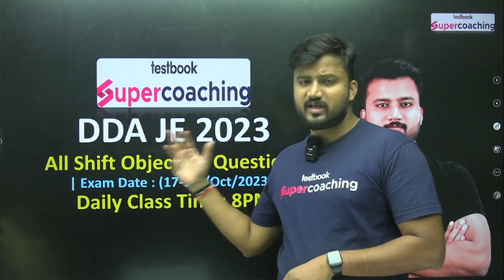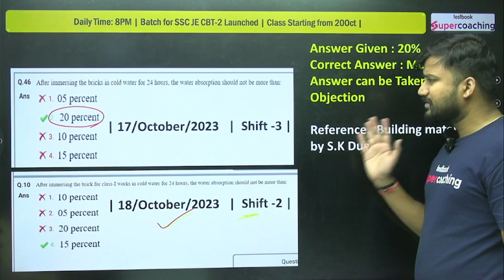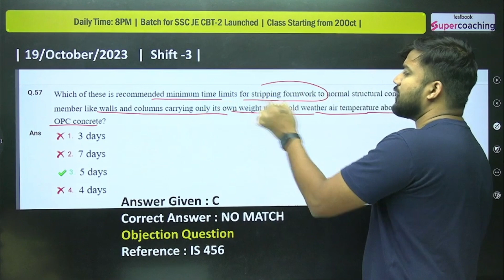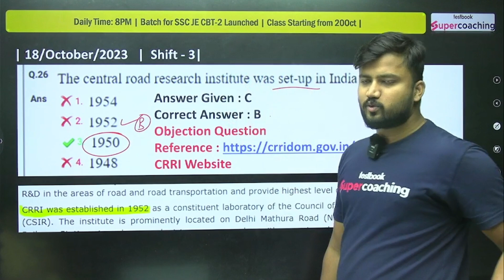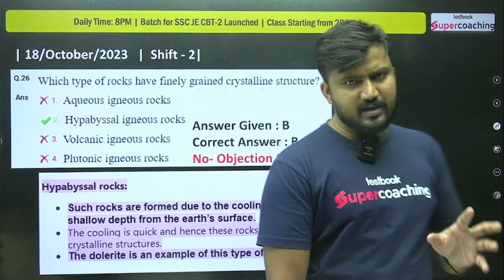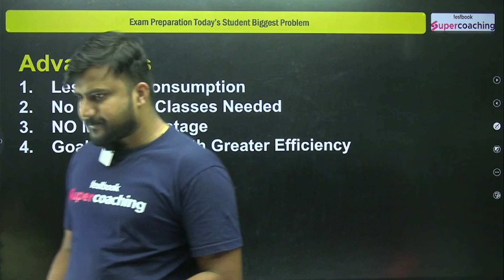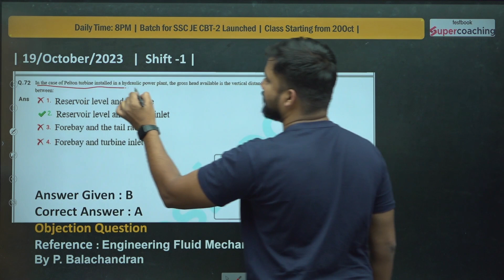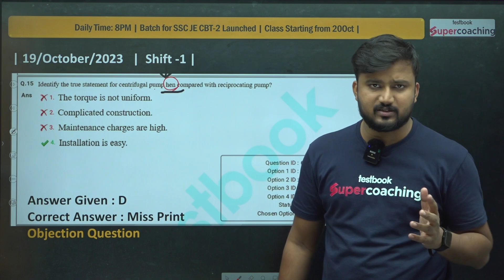DDA JE 2023 Civil Objection Questions (Part-2) DDA JE 2023 objection questions | by Shubham sir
The term "DDA JE 2023 objection questions" refers to objections raised in the Delhi Development Authority's Junior Engineer (JE) 2023 examination. Candidates who appeared for the exam might have raised questions or concerns regarding specific exam questions, answer keys, or the overall examination process. These objections are essential as they allow candidates to address discrepancies or ambiguities in the exam paper. The exam authorities review these objections to ensure fairness and accuracy. Candidates' feedback helps maintain the integrity of the examination process, ensuring that the evaluation is transparent and just for all participants.